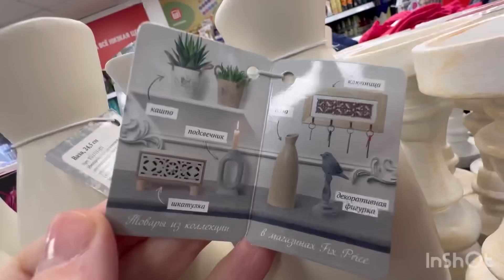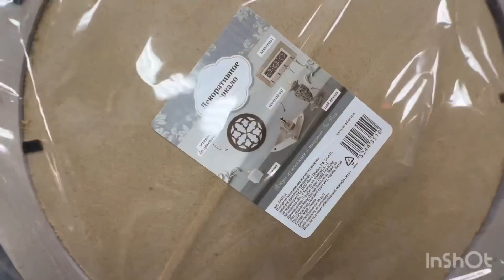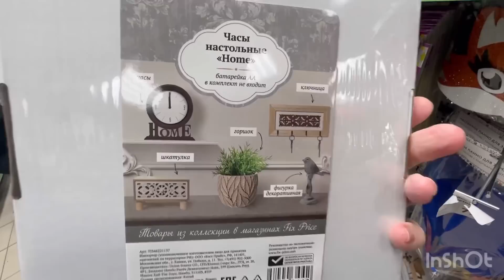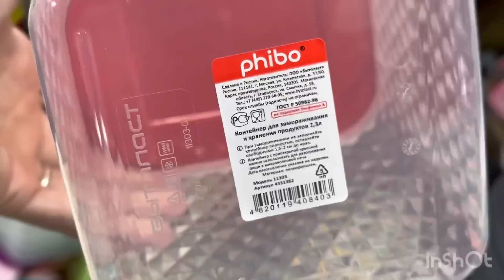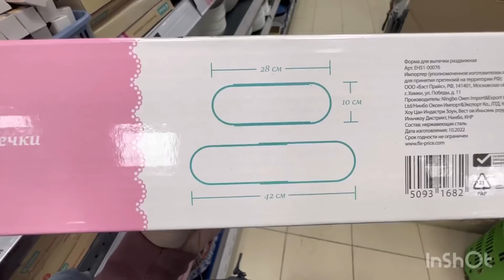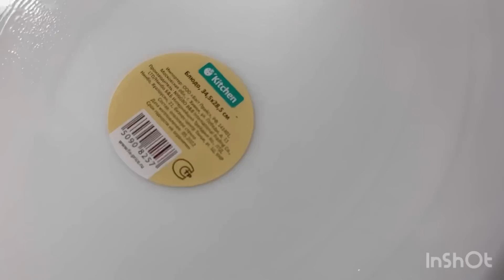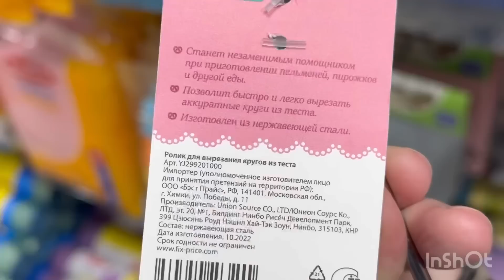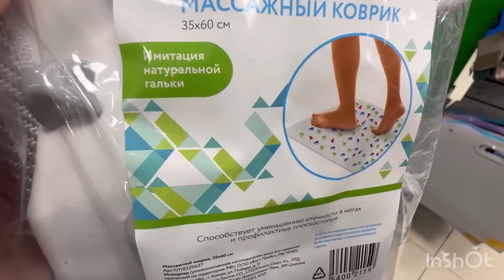ОТОРВАЛАСЬ от САЛАТОВ😀и ПОЛЕТЕЛА в ФИКС ПРАЙС💥💥НОВИНКИ разберут ВМИГ😱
Коллонтай 24,
Санкт-Петербург